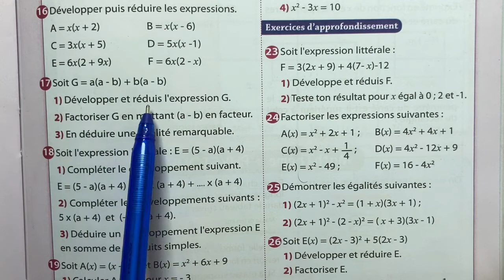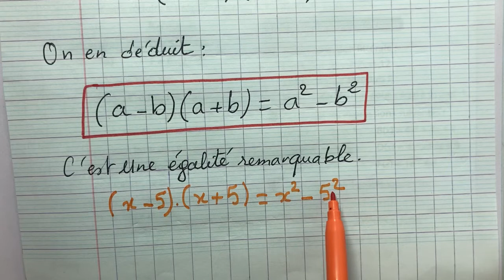Univers plus 2AC page 127 Exercice 17 Calcul littéral